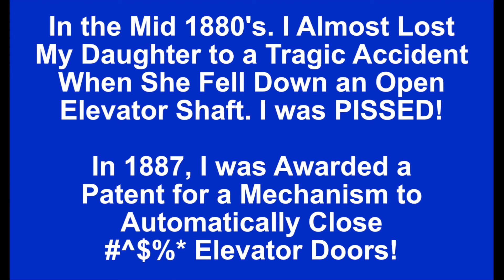LWP Life Academy: Black History Month Spotlight Alexander Miles Inventor of Automatic Closing Doors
In the mid 1880's I nearly lost my precious daughter to a tragic accident when she fell down an open elevator shaft. At the time accidents like this were pretty common because elevator doors had to be closed by hand. People could pretty careless and selfish then just as they are now and simply couldn't be bothered to close the #$#&% doors.

Well needless to say I was pretty darn angry about the situation. So much so that in 1887 I was awarded the patent for a mechanism to automatically close elevator doors.

To learn more about Alexander Miles and how his invention has saved countless lives, we encourage to visit:

Dr. Tennille C. Paredes
Founder - Director
LWP Life Academy